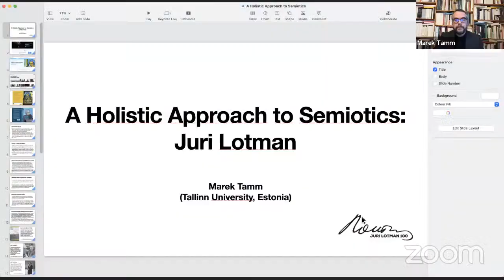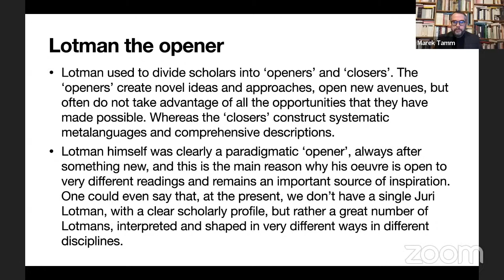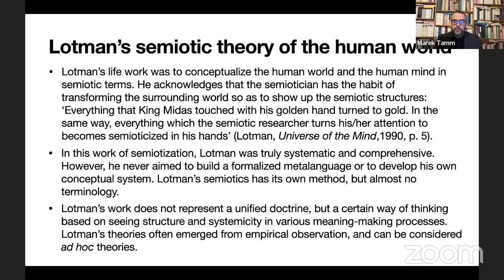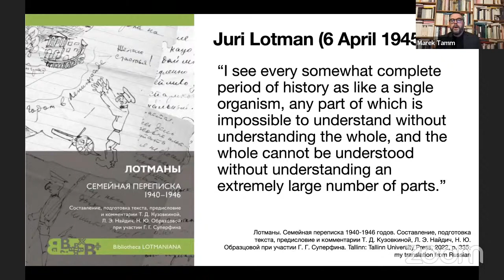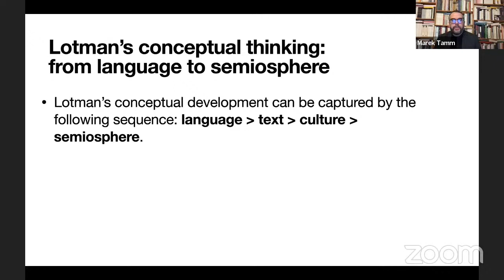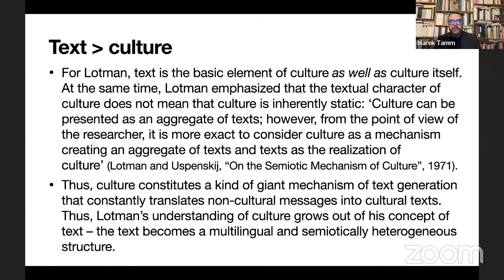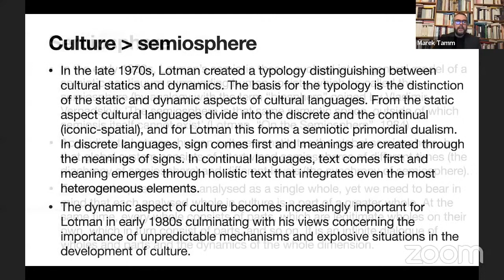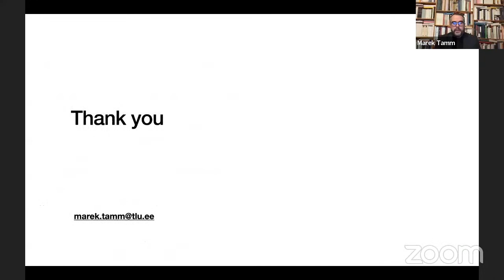⚘A Holistic Approach to Semiotics: Juri Lotman ☀ Marek Tamm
Keep an eye out... and you will grow increasingly aware of the overall picture of semiotics in the light of one of the leading Soviet intellectuals.

This event, commented by John Tredinnick-Rowe (University of Plymouth) and chaired by William Passarini (Mansarda Acesa), is part of the activities of the 2022 International Open Seminar on Semiotics: a Tribute to John Deely on the Fifth Anniversary of His Passing, cooperatively organized by the Institute for Philosophical Studies of the Faculty of Arts and Humanities of the University of Coimbra, the Lyceum Institute, the Deely Project, Saint Vincent College, the Iranian Society for Phenomenology at the Iranian Political Science Association, the International Association for Semiotics of Space and Time, the Institute for Scientific Information on Social Sciences of the Russian Academy of Sciences, the Semiotic Society of America, the American Maritain Association, the International Association for Semiotic Studies, the International Society for Biosemiotic Studies, the International Center for Semiotics and Intercultural Dialogue, Moscow State Academic University for the Humanities and the Mansarda Acesa with the support of the FCT - Foundation for Science and Technology, I.P., of the Ministry of Science, Technology and Higher Education of the Government of Portugal under the UID/FIL/00010/2020 project.

Marek Tamm is Professor of Cultural History at the School of Humanities in Tallinn University and Head of Tallinn University Centre of Excellence in Intercultural Studies. His primary research fields are cultural history of medieval Europe, theory and history of historiography, and cultural memory studies. He has recently published Cultural History of Memory in the Early Modern Age (co-edited with Alessandro Arcangeli, Bloomsbury 2020), Making Livonia: Actors and Networks in the Medieval and Early Modern Baltic Sea Region (co-edited with Anu Mänd, Routledge, 2020), Juri Lotman – Culture, Memory and History: Essays in Cultural Semiotics (Palgrave Macmillan 2019), Rethinking Historical Time: New Approaches to Presentism (co-edited with Laurent Olivier, Bloomsbury 2019), and Debating New Approaches to History (co-edited with Peter Burke, Bloomsbury 2018). His most recent publishing project is The Companion to Juri Lotman: A Semiotic Theory of Culture, co-edited with Peeter Torop (Bloomsbury, forthcoming in 2022).

For two days a week, John Tredinnick-Rowe works at PenARC as a Research Fellow in complex interventions. His interests predominantly relate to qualitative health services research, but also extend to medical education, assessment, semiotics, policy evaluation, and trails research methods.

For three days a week, he is a Project Development Manager for a Digital Health Incubator. Setting up a test-bed network for primary care related trials of digital health solutions including Apps, wearables, kiosks etc.

Previously, he worked as a post-doctoral researcher on a number of projects associated with the Department of Health and General Medical Council. He has managed a European Regional Development Fund (ERDF) project that focused on developing innovative solutions to ageing-related conditions with small & medium enterprises (SMEs). Much of his work both pre-doctoral and post-doctoral has focused on co-production of research with local healthcare organisations, public, private and third sector.

John Tredinnick-Rowe has an interest in many different qualitative methodologies, from ethnography, interviewing, and focus groups; in addition, he has conducted systematic reviews in medical education, and continue to be interested in methodological innovations in review work.

He is an honorary research fellow at Exeter Medical School and runs his own private research consultancy that focuses on innovation, commercialisation and knowledge exchange for clinical companies.